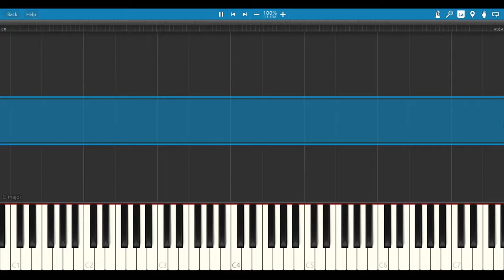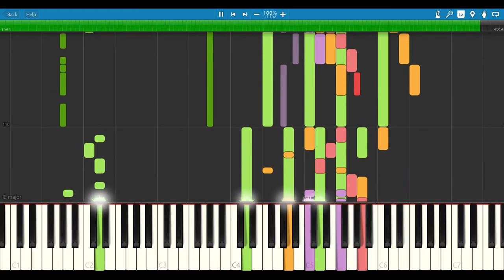영턱스클럽 - 아시나요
영턱스클럽의 아시나요